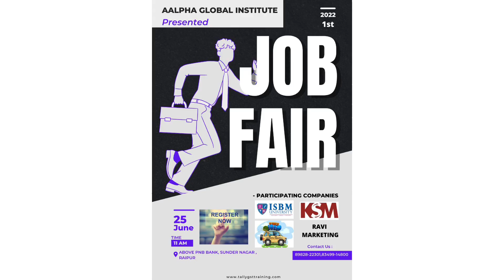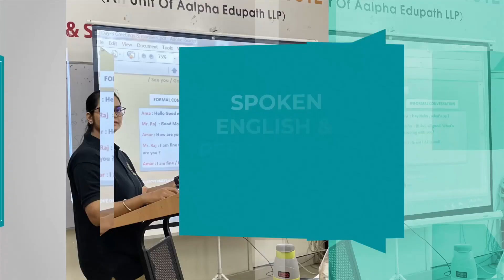Job Fair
Hi there to all the seekers of unmatched wisdom through this platform. Myself is Rohit Keshri, Founder of AALPHA GLOBAL INSTITUTE. As you are aware that AALPHA GLOBAL INSTITUTE is your go to institute when it comes to world class specialised education in the field of TALLY GST & SPOKEN ENGLISH. However, the present times have indeed become very stressful but having said that, we have devised a new way to making sure that the flow of impeccable knowledge and worthy information does not stop. Marching ahead, we have started our Online classes through our Mobile Application where it is our endeavor to provide you the same classroom like experience but at the comfort of your home.

About this video- job fair @aalphaglobalinstitute  has been shown

Online Tally GST & Spoken English Course
Limited Offer:

Charges : Rs 999/- Only.
(More than 65 Lectures + e- pdf more than 1000 pages.)